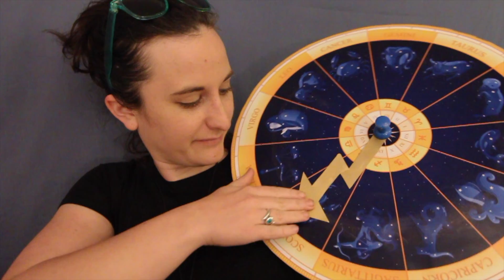How To Get Rid of Kudis (Cooties) - #3 - Tell Them the Wrong Zodiac Sign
This is step #3 on How to Get Rid of Kudis - Tell Them the Wrong Zodiac Sign

Videos Produced + Edited + Directed by Dolly Dagger
Co-Directed by Ayisha Jaffer

Thanks to the following for participating in the making of this DIY APPLE PIE of a video series:
Amanda Coburn
Megan Lee
Ellie Kushner
Justin Mysterious